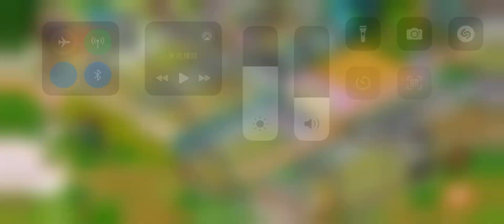Real farm 瘋種菜-山藥一下大漲一下大跌要我怎麼辦啦！